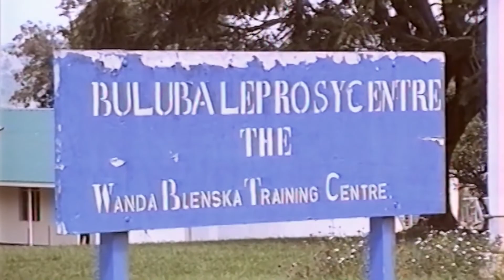MisyjnyVLOG [#25] Doktor Wanda Błeńska. 43 lata wśród trendowatych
Doktor Wanda Błeńska całe swoje życie poświęciła leczeniu chorych na trąd w Ugandzie. Prowadziła ośrodki zdrowia w Bulubie i Nyendze.